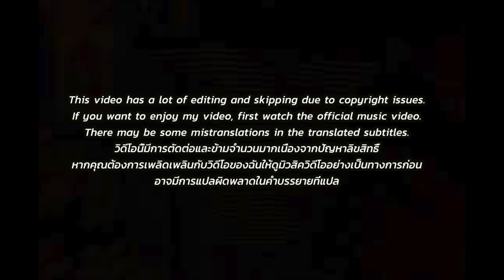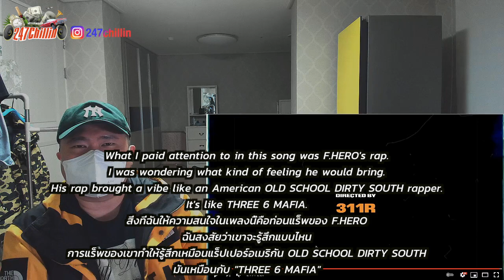🇹🇭🇰🇷🔥Korean Hiphop Junkie react to FIIXD - ขออภัย ft. F.HERO (THAI/ENG SUB)